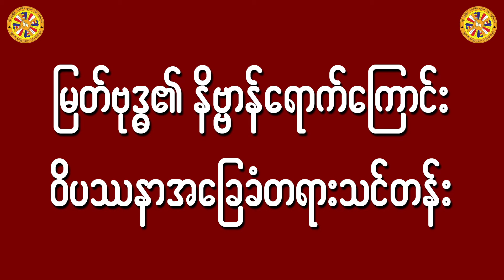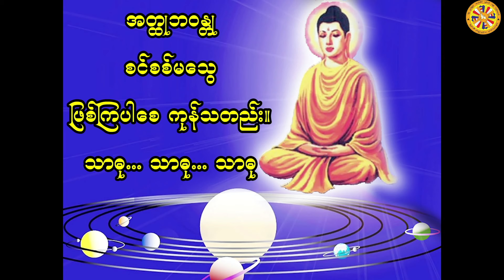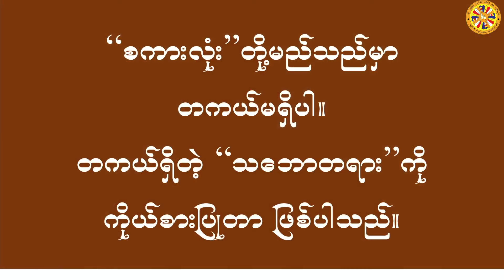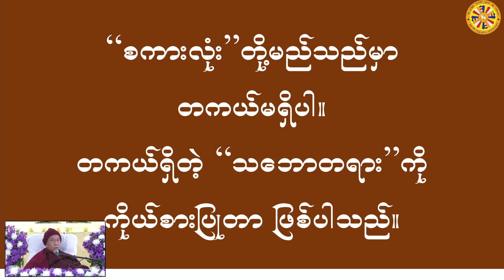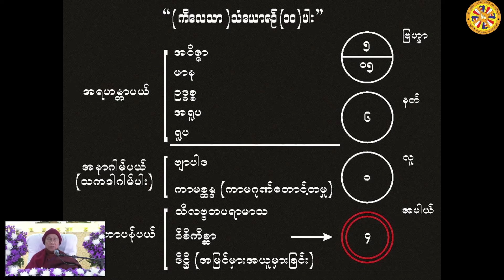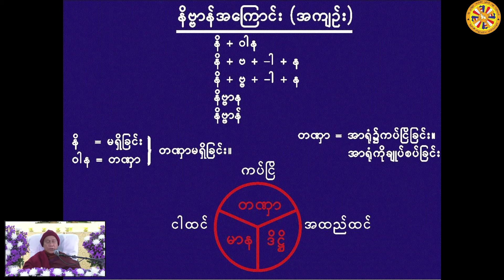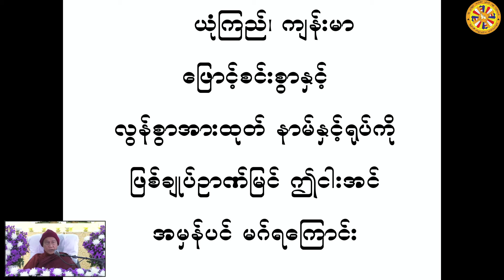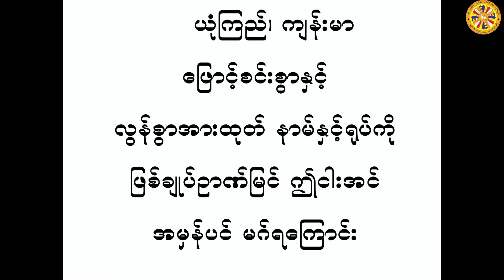ဟောစဥ်(၁) အဖွင့်သြဝါဒတရားတော် (၂၀၂၄ ဇန်နဝါရီ နှစ်ဦးတရားစခန်း) - ပိုင်းလော့ဆရာတော်ဘုရားကြီး